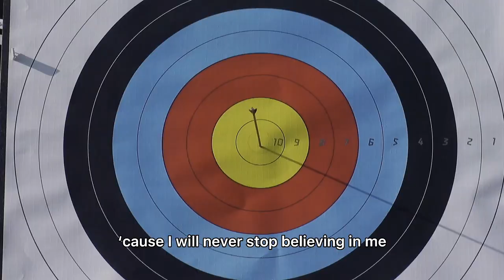We're Coming Soon | August 24th | Tokyo 2020 Paralympic Games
The Tokyo 2020 Paralympic Games are from Aug 24th to September 5th 2021.

Song written and performed by Toni Hickman, Georgetragic, Keith Jones and Daniel Pemberton. Published by Alika's Publishing, Doman Development, Copyright Control and Moncus St Music / Peer Music.

Verse (Performed by Toni Hickman): Indeed/ for me/ I must proceed and shine bright like the sun / even though I know the darkness will come/ it’s all temporary/ I can be legendary/ ’cause I will never stop believing in me/ it doesn’t matter what you think I should be / see I am what I am / I’m the truth / I’m disabled / I’m amazing understand / don’t you ever under-rate me see I got a second chance / and I choose to be the greatest in whatever the plan is /

Breakdown (Performed by Toni + georgetragic) - On my life right/ I ignite like/ a ka-boom when I step in the room / so please don’t get distracted / yes my limbs are fractured / still I rise from the ashes.

Chorus (Performed by Toni Hickman) I’m a rising phoenix / I’ll rise above you / I’m a rising phoenix / I’ll rise above you